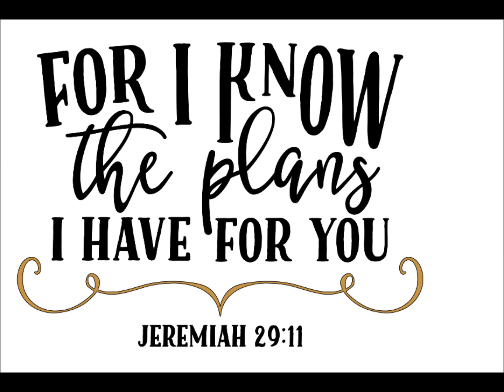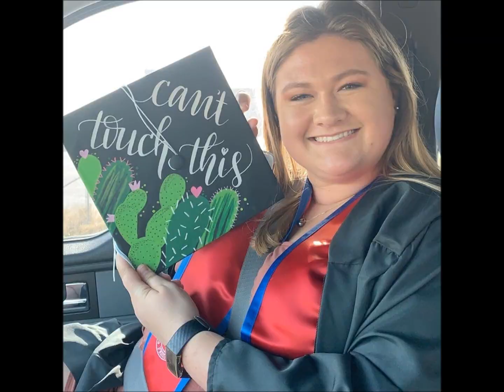2019 Grads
Christ Fellowship is proud of our graduates!